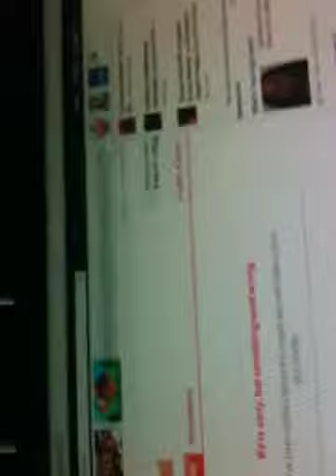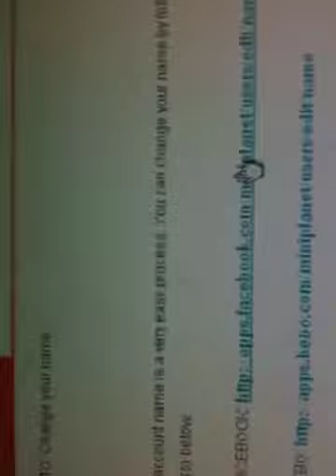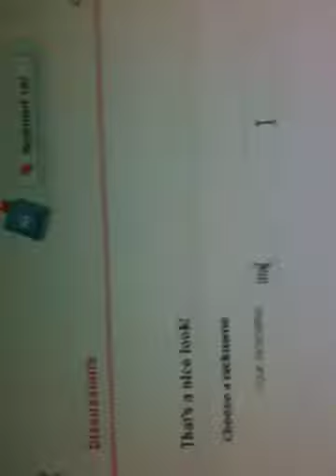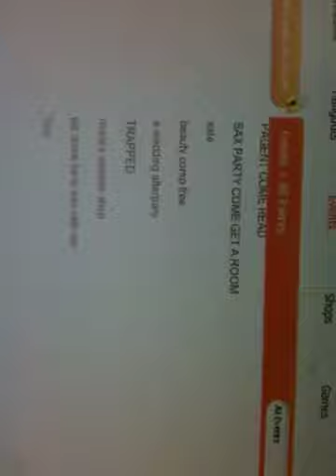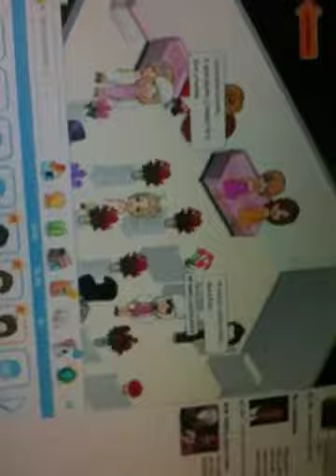Miniplanet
A video ppl r on YouTube butevdo not no